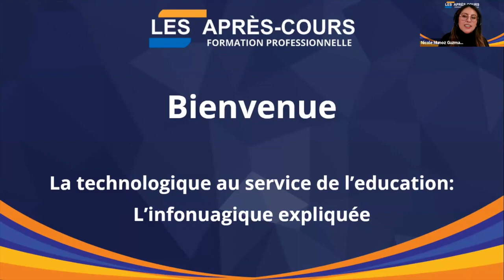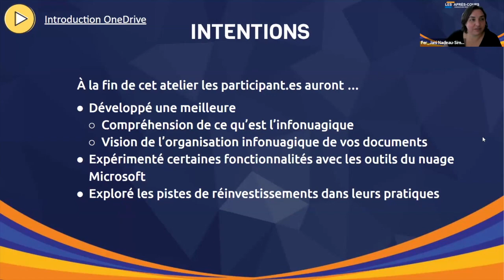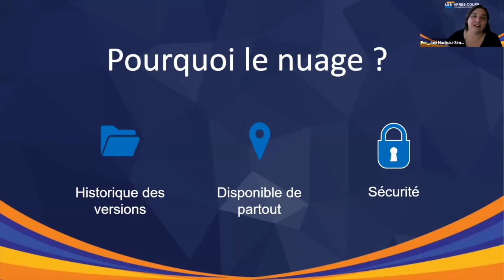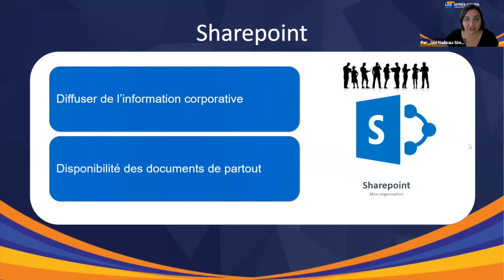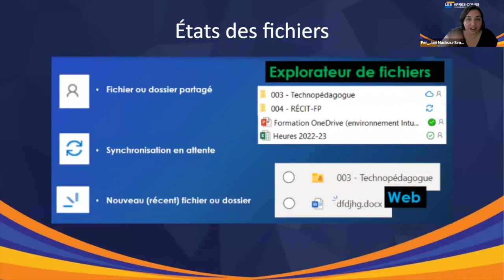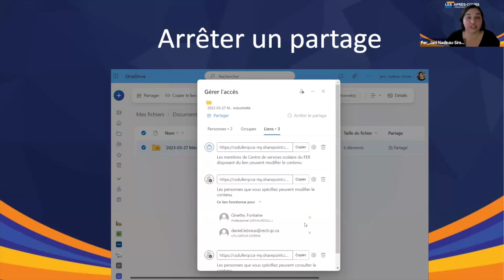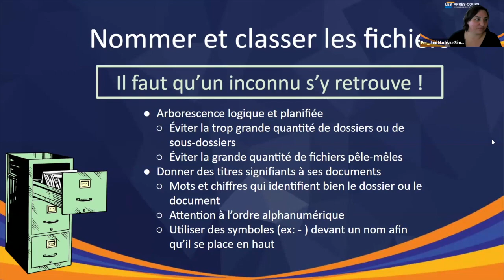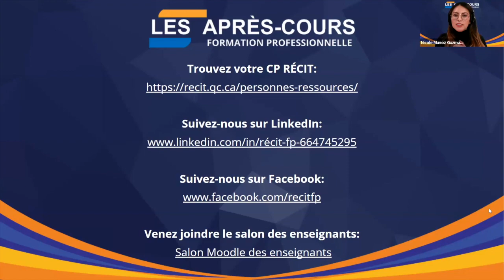L'infonuagique expliquée, 1er février 2024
Vos documents sont-ils accessibles en tout temps, partout, sécuritairement?
Première rencontre de cette nouvelle communauté pendant laquelle Daniel LeBreux, conseiller pédagonumérique RÉCIT FP, Gaspésie/Iles de la Madeleine et Jani Nadeau-Simard, conseillère pédagonumérique RÉCIT FP régional, Côte-Nord, nous présentent les bases de l'entreposage et du partage à partir d'applications infonuagiques.
Sommaire
0:00 Accueil et présentation des Après-cours FP
2:50 Présentation
3:05 - Intentions
4:01 - Un peu d’histoire
5:08 - Pourquoi le nuage ?
7:22 - Structure du nuage dans Microsoft
9:53 i. OneDrive entreprise
10:31 ii. Teams
10:58 iii. Sharepoint
11:27 - Synchronisation à partir d’un ordinateur
13:29 i. Disponibilité des fichiers
14:44 ii. États des fichiers
15:51 iii Accéder à OneDrive de partout
17:14 - Synchroniser les fichiers d’une équipe Teams
18:22 - Partager vs envoyer une copie
21:11 - Cesser un partage
22:07 - Nommer et classer les fichiers
24:05 - Vos prochains pas
25:19 - Pour aller plus loin...
25:40 Les prochaines rencontres des Après-cours
26:10 Conclusion de la présentation et présentation de l'équipe des conseillères et conseillers régionaux
28:01 Conclusion
Cette rencontre s'est tenue le 1er février 2024 et a été animée par Nicole Munoz-Guzman et Natacha Hyppolite, conseillères pédagonumériques régionales du RÉCIT FP à Montréal.